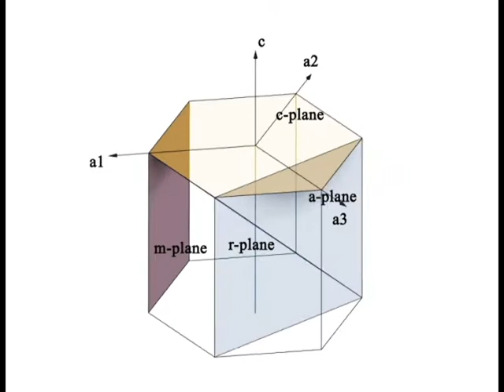R-Plane Sapphire Axis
Different Sapphire axis
a-plane, c-plane, m-plane, r-plane
substrates, windows, wafers